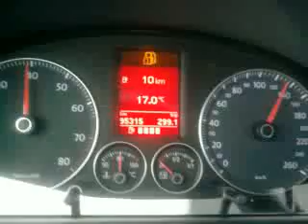VW TOURAN SPEED IN RAIN!